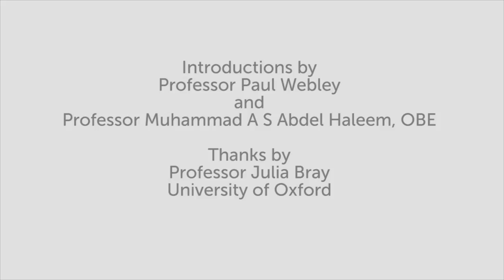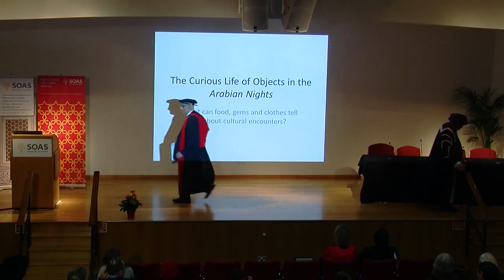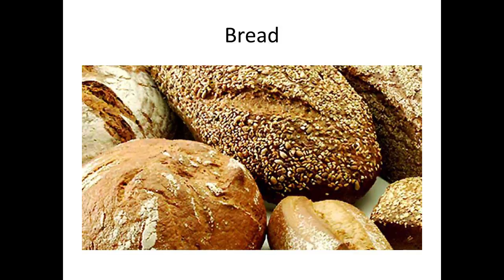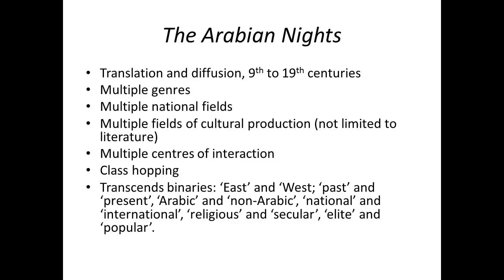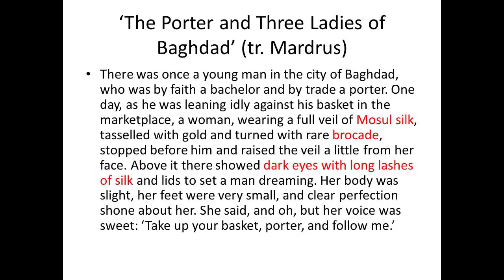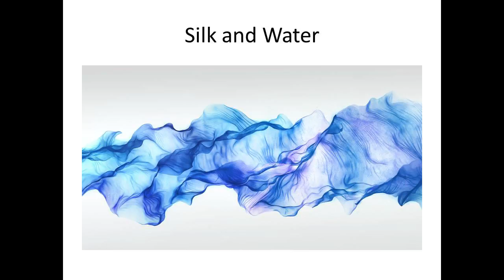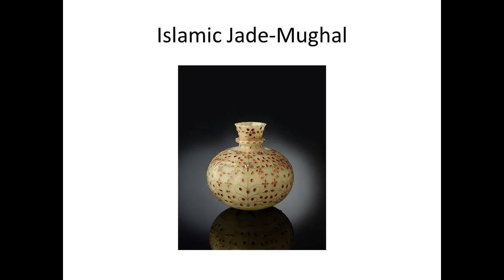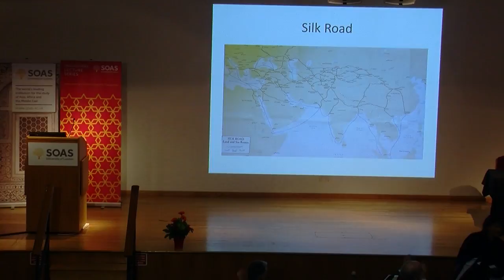Prof Wen-chin Ouyang: The Curious Life of Objects in the Arabian Nights, SOAS, University of London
Find out more about Near and Middle Eastern Studies at SOAS
This Inaugural Lecture by Professor Wen-chin Ouyang titled "The Curious Life of Objects in the Arabian Nights" took place at SOAS, University of London on 3 December 2014.

The Curious Life of Objects in the Arabian Nights: what can food, gems and clothes tell us about cultural encounters, will trace the ways in which jade and silk figure in literary texts, and consider the role of literature in memorializing cultural encounters.

Wen-chin Ouyang is Professor of Arabic and Comparative Literature. She was born in Taiwan, raised in Libya, and educated in Libya and the United States of America.